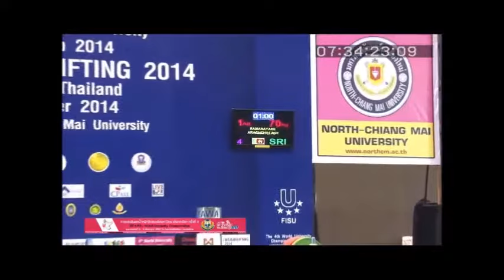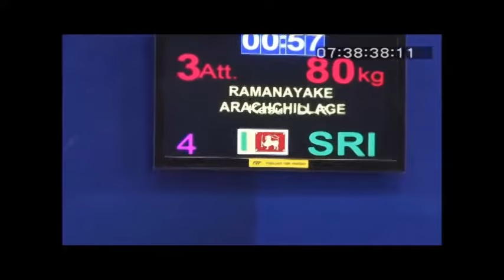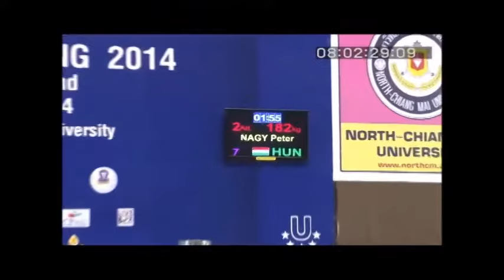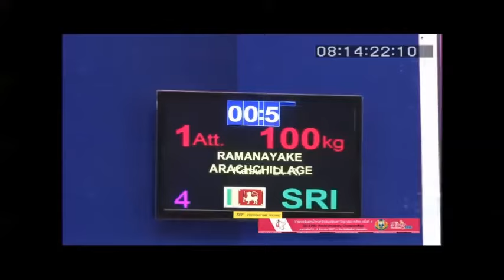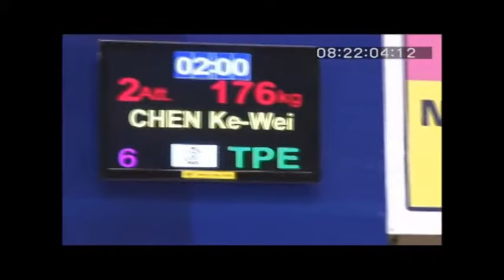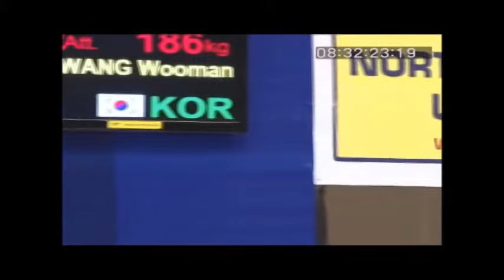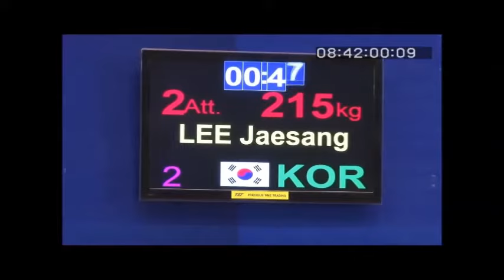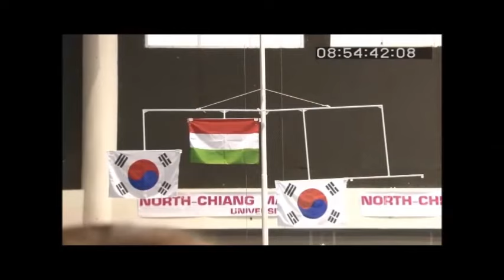2014 World University Weightlifting +105 kg